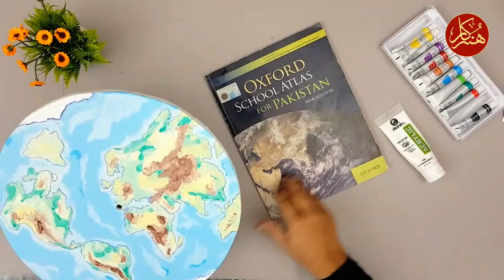How to make DIY wall clock - DIY wall clock ideas - world wall clock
This tutorial video shows how to make DIY wall clock by using simple techniques. This DIY wall clock ideas video illustrate to make world wall clock with artistic style.

Material required:

1- MDF clock base
2- world map
3- Hour marks
4- Acrylic colour
5- Resin epoxy with hardner
6- Clock mechanism